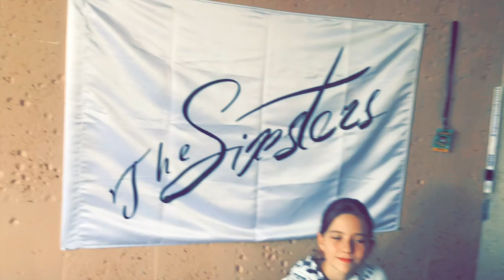The Sixsters - Про нас та нашу базу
Привіт!
Нам ставлять дуже багато питаннь про нас, нашу базу, як ми займаємось і хто ми?
Ми вирішили трохи відкрити завісу і дати можливість вам бути ближче до нас.
І так. починаємо серію влогів з життя гурту, репетицій, поїздок, саунд чеків та життя за кулісами!
Ваші The Sixsters!
P.S - Влог будемо вести на рідній мові. Ну і по можливості будемо додавати титри на англійській!